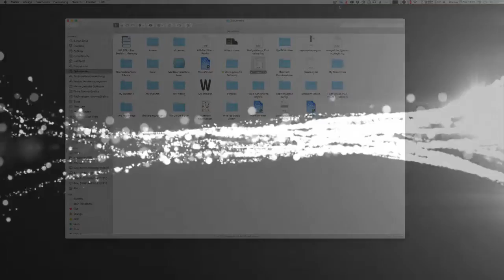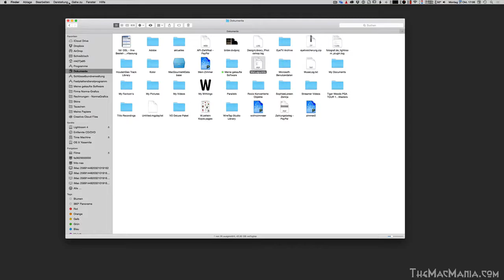MAC OS X Yosemite Tutorial: Die Datei Informationen dauerhaft im Finder einblenden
Die Datei Informationen dauerhaft im Finder einblenden, hier wird es gezeigt.